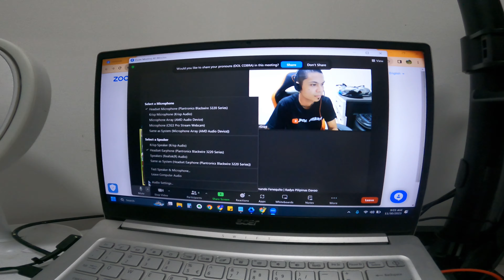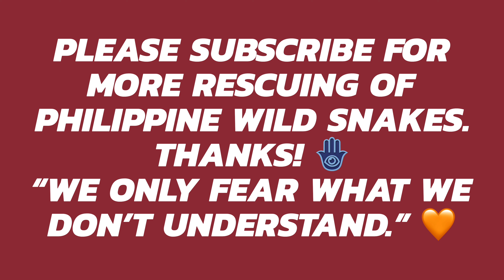SALAMAT TOL COBRA NG COBRA TEAM LAGUNA!